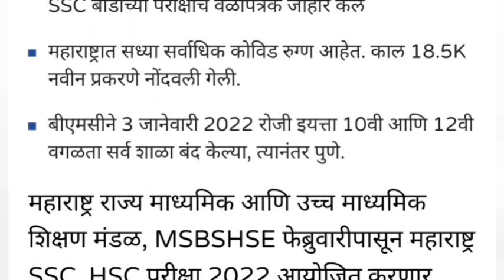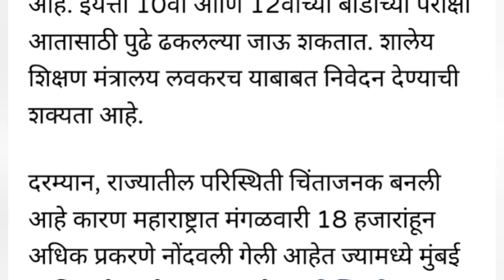🔥विद्यार्थ्यांसाठी मोठी बातमी! 10वी-12वीच्या परीक्षा पुढे ढकलल्या जाणार?